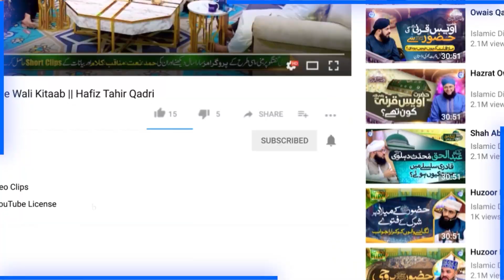Zuban Ki Pabandi | Commitment | Allama Dr Kaukab Noorani Okarvi | Hafiz Tahir Qadri | IDS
100% Authentic Islamic Content